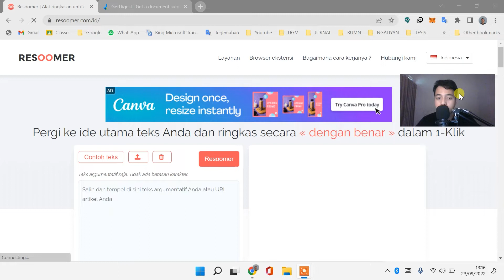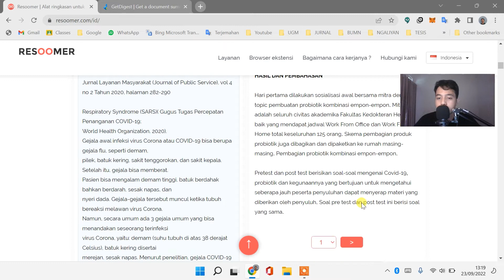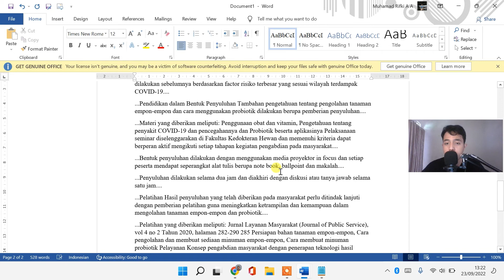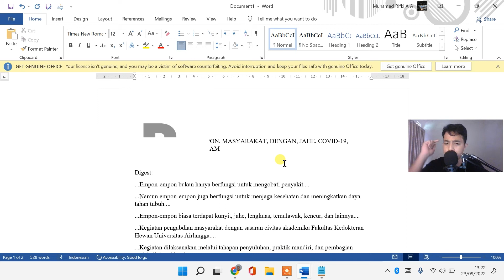CARA RESUME / MERINGKAS / MERANGKUM BUKU, JURNAL, ARTIKEL, MAKALAH, & BERITA SECARA OTOMATIS !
𝗛𝗮𝗹𝗼 𝗪𝗮𝗿𝗴𝗮 𝗗𝗶𝗴𝗶𝘁𝗮𝗹 !
Sangat membantu untuk mengembangkan channel ini heheh 😁